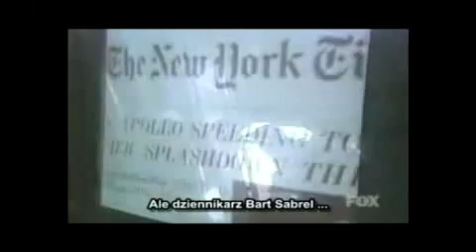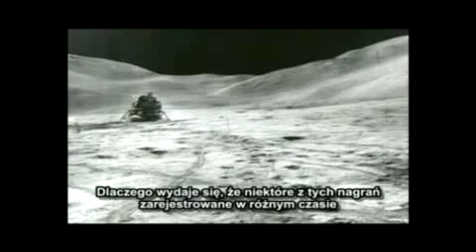Teoria spisku : CZY WYLĄDOWALIŚMY NA KSIĘŻYCU ? 3/5